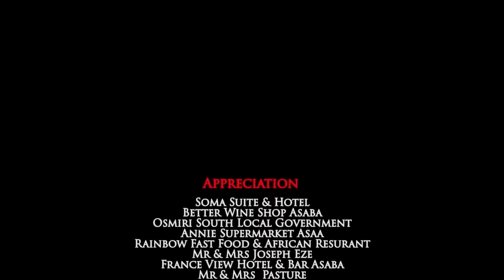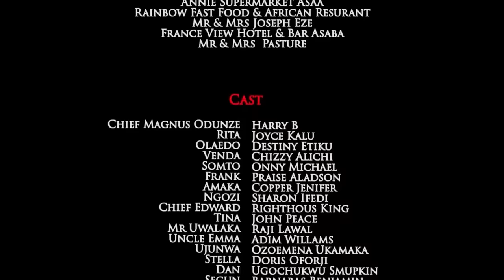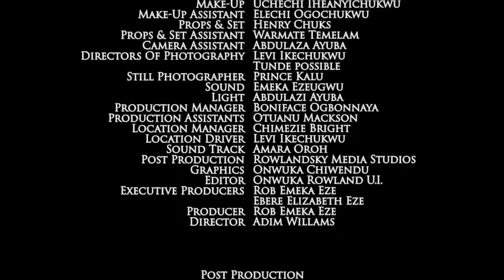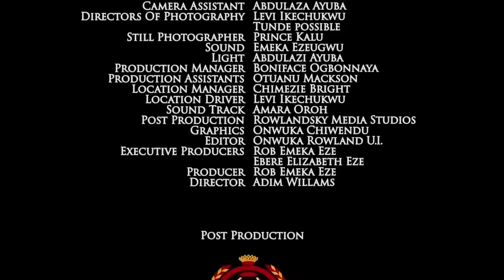Welcoming The Royal Princess As D Chosen Bride (NEW RELEASED)- 2024 Nigerian Movie